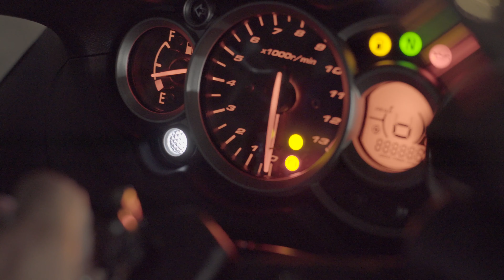【Motovlog#01】2019 01 10 バイク納車 4K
2019年1月10日にバイクを納車されました。
その新しいバイクとは？？？
何をどうお話したらいいか分からず（汗）
独りごとのようにつぶやいているモトブログですが
ご覧いただけたら幸いです。